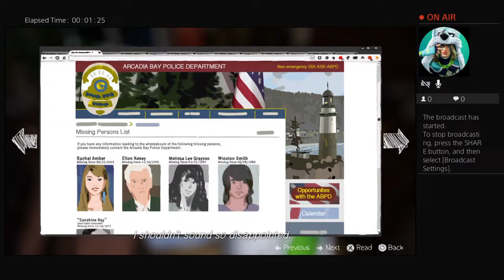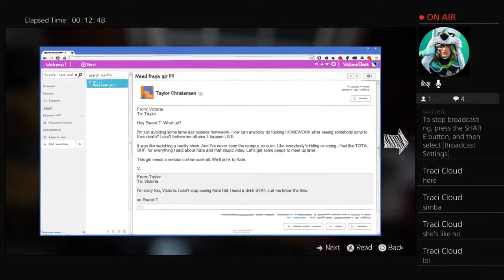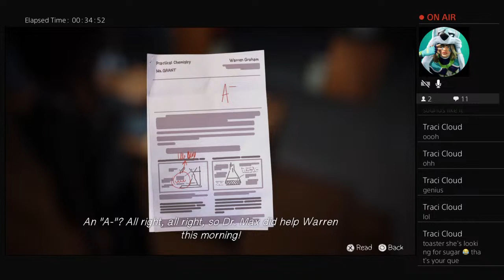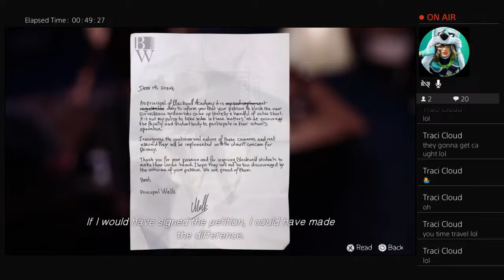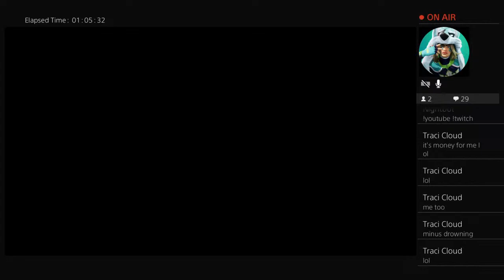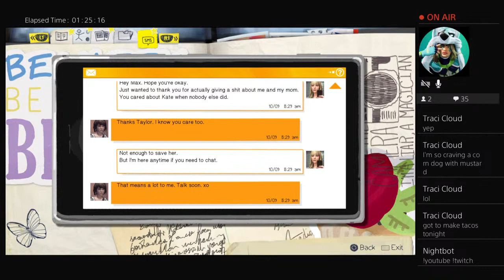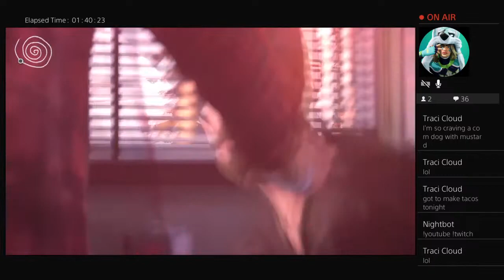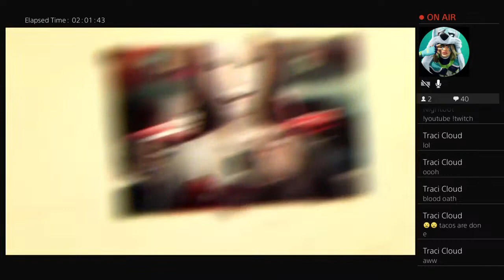Life is strange episode 3 dont forget to sub my Channel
just a gal gaming to get some tacos
Help me meet Special Edd and Your Narrator!